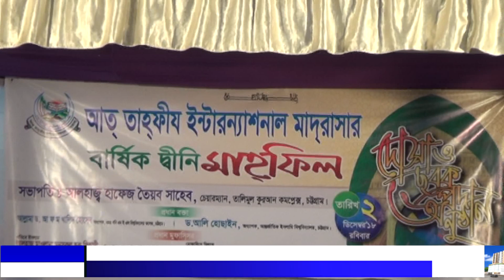আত্ফীয ইন্টারন্যাশনাল মাদ্রাসার বার্ষিক দ্বীনি মাহফিল সম্পন্ন